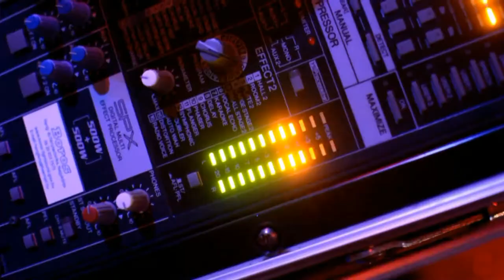BEST FACE FEST 2. @ CEGLÉD 2015.04.18.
♛ BEST FACE FEST 2. ♛ ●● ÁPRILIS.18. szombat
Ceglédi Gál József Sportcsarnok

Eddig nem látott: VISUAL ÉS DUAL LASER SHOW
HAZAI SZTÁROK / TÁNCOSLÁNYOK / HOSTESEK

☞ ANTONYO ☞ 3L3KTRO GROOVE ☞ NAVIDÁL ☞
és a környék legjobb és legnagyobb Dj kedvencei!
Line Up:
- Little Pearl
- Sentinel B2B Secret
- ANTONYO
- Chris Dylan B2B Smith N
- NAVIDAL B2B Matkovics
- 3L3KTRO GROOVE